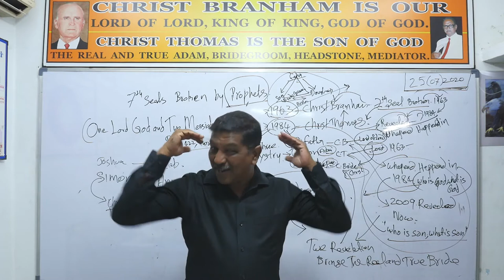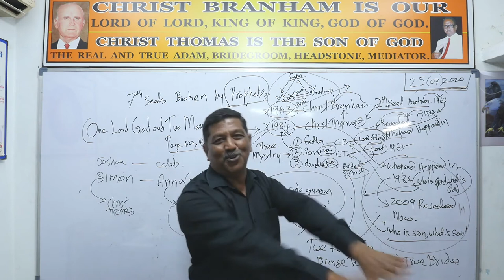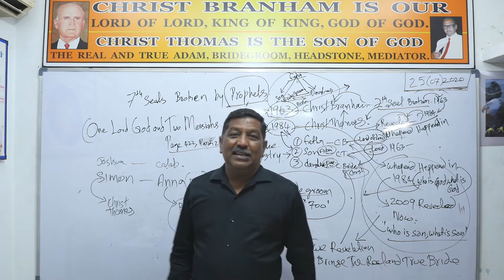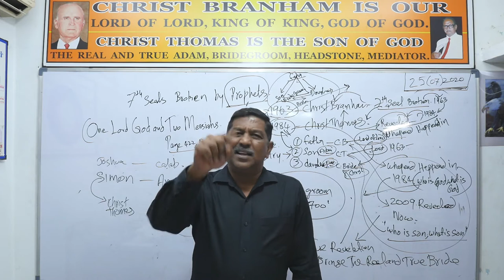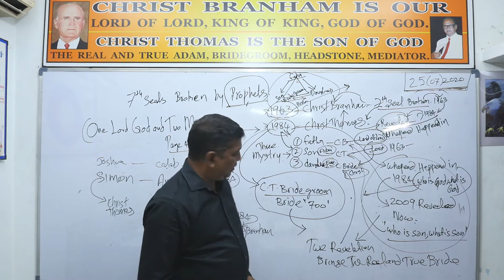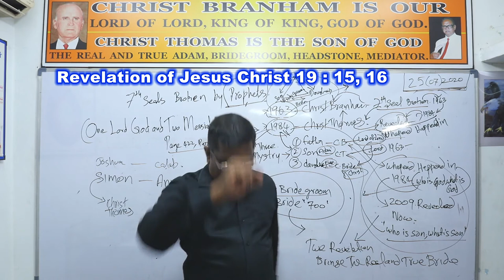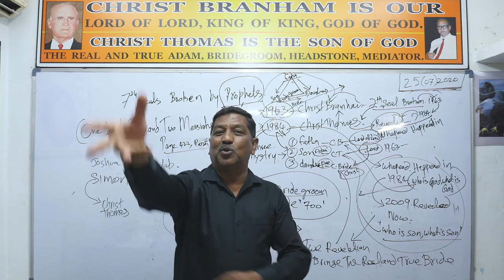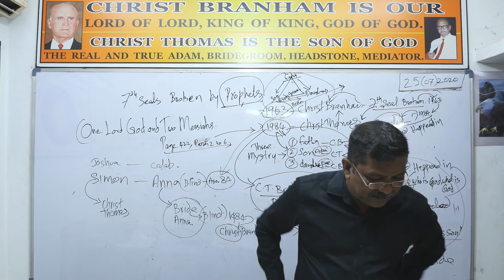In Heaven Half An Hour They Stop Praising Why, Is Not God There Part 12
"...and Adam is driving out from the garden of Eden to serve of the ground " ... (Gen 3:23) After Lord God Finished His serve of this Ground, He rebuild a New Eden and New Adam and his New Eve. This word was fulfilled in Christ Branham as God, in Christ Thomas as Adam, and in Christ the bride as an Eve